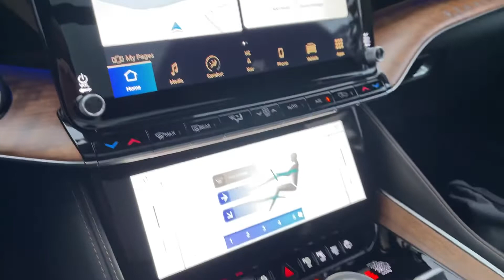2022 Jeep grand wagoner series 3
2022 Jeep grand wagoner series 3